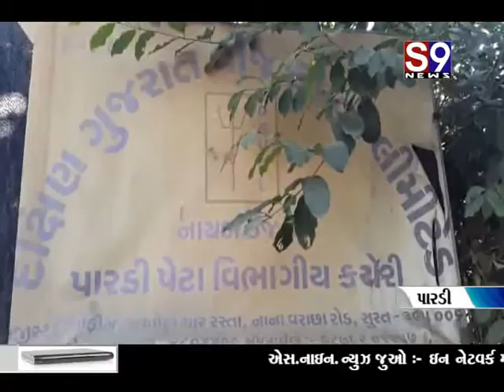Pardi vijcampniy pol bedarkariy